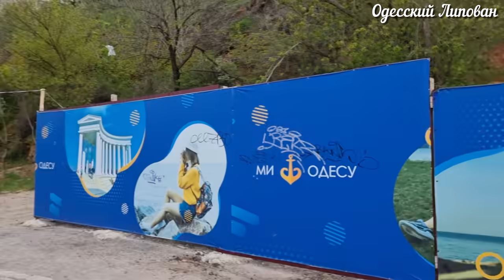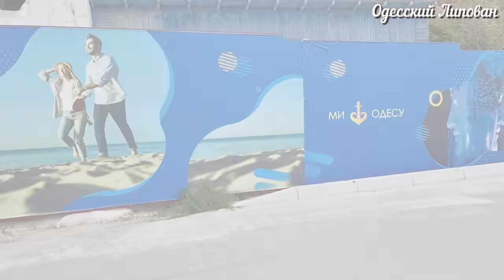ОДЕССА. 2021. ЧЁРНОЕ МОРЕ. КЛЮЁТ БЫЧОК # 230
ДРУЗЬЯ ПОДДЕРЖИТЕ !!!
Банк ПУМБ :
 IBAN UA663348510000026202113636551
Банк-Получатель
Account with institution
S.W.I.F.T.-BIC FUIBUA2X
Банк-кореспондент
Intermediary :
S.W.I.F.T.-BIC IRVTUS3N
S.W.I.F.T.-BIC CHASUS33
От ДУШИ Благодарю !!!
Давай дружить
 Друзья поддержите видео лайками!!!